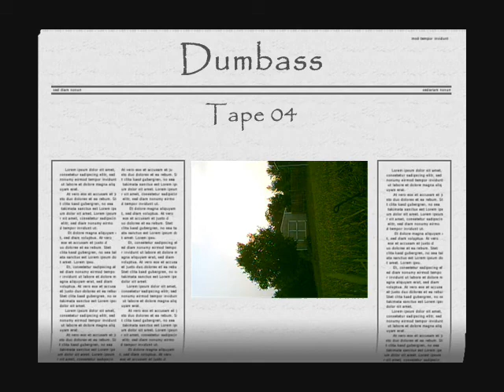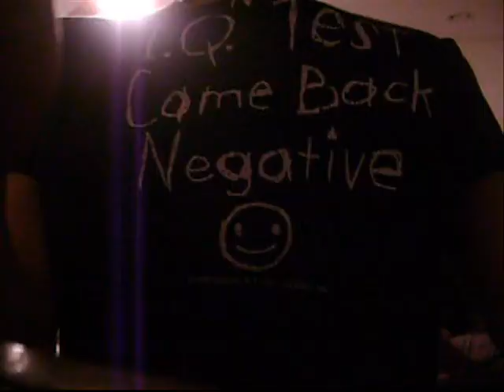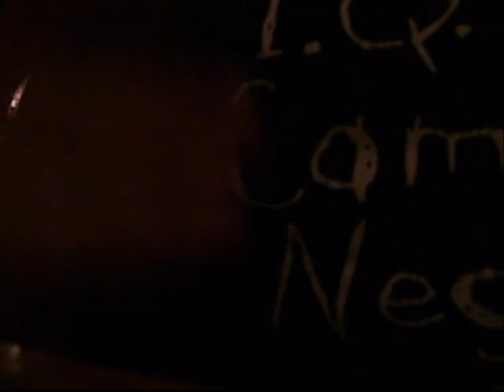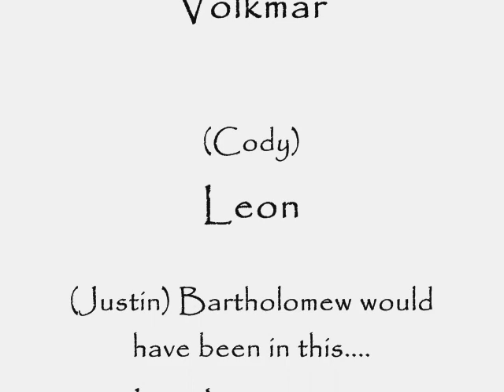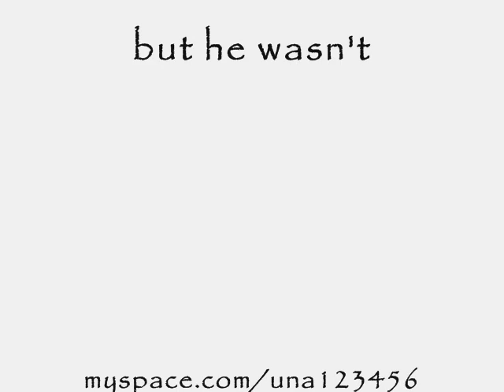Dumbass 4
you get the picture, us being dumbasses for tape 04